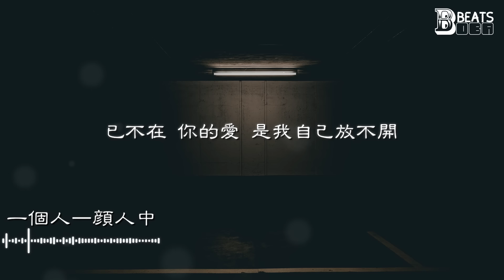【動態歌詞】一個人—顏人中『我看著 下著雨滴的天空 灰濛濛的線索』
《一個人》歌詞影片
支持歌手

LYRICS
一個人—顏人中

就這樣 你和我 從此沒有了交集
刪除了 你留下 最後一封的訊息
曾經那些 記憶 最熟悉的聲音
剩下的愛 留在遺憾 別再把它翻開

我看著 下著雨滴的天空 灰濛濛的線索
一個人慢動作 怎麽找都沒結果
一個人的收手 兩個人的解脫 什麽都變了沈默

為什麽 在你眼中的寂寞 不承認的襯托
一瞬間的所有 怎麽都成為粉末
現在 全世界只剩下了我

我還在原地打轉
當一切都空白
在等待你回來 對我繼續依賴
只剩下 我一個人
在循環著對白
還期待 你的愛 是我自己放不開

不習慣 沒有了 對你關心的權利
約定好 的旅行 已經無法陪著你
變得不像自己 沒理由的分心
想不清楚 反反覆覆 是我還需要你

我還在原地打轉
當一切都空白
只剩下 我一個人
在循環著對白
已不在 你的愛 是我自己放不開